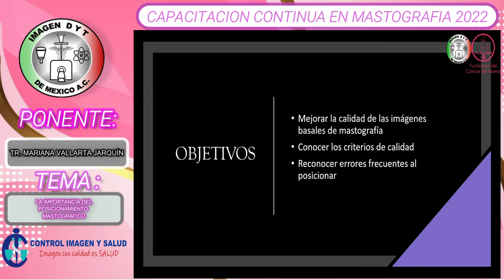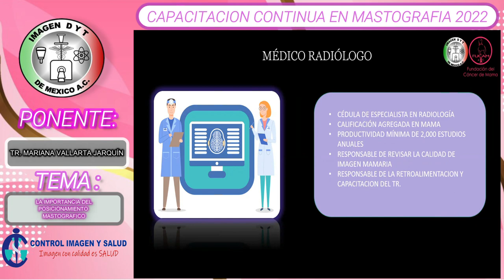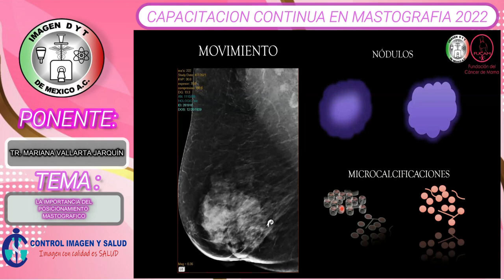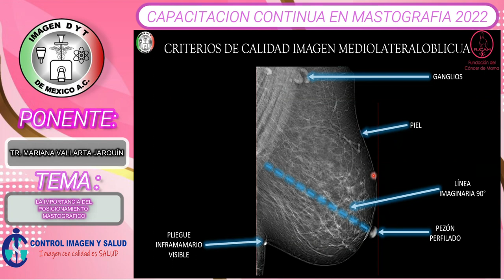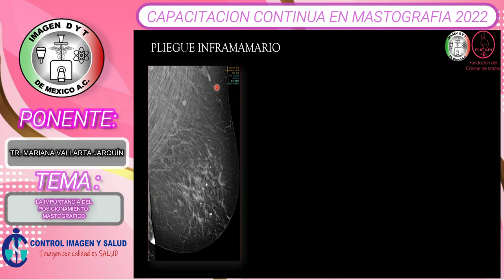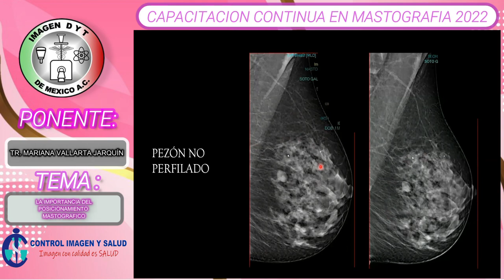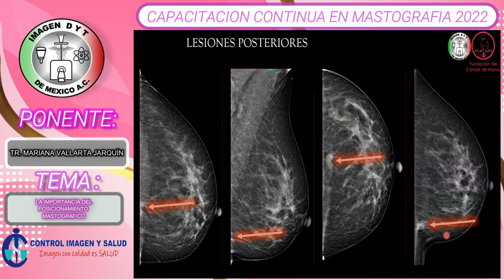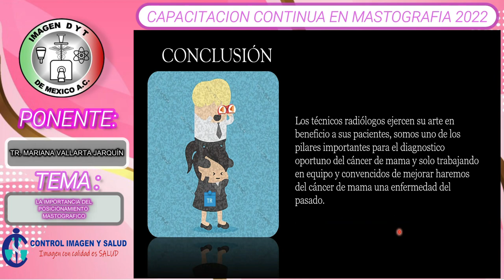LA IMPORTANCIA DEL POSICIONAMIENTO MASTOGRAFICO. MARIANA VALLARTA JARQUIN.